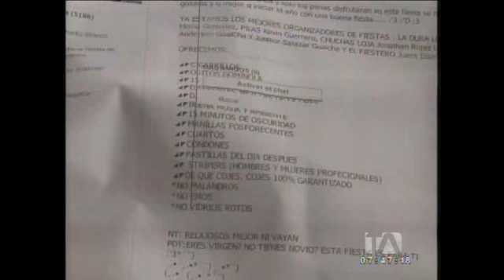500 menores de edad y tres adultos fueron detenidos en un megaoperativo en Loja